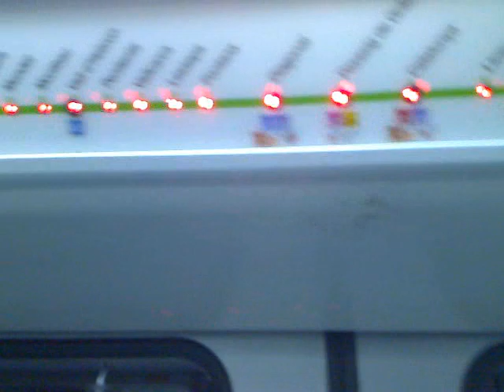Metro de Barcelona: trayecto entre Canyelles y Roquetes L3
Trayecto a bordo de un tren de la serie 5000 del tramo entre las estaciones Canyelles y Roquetes.